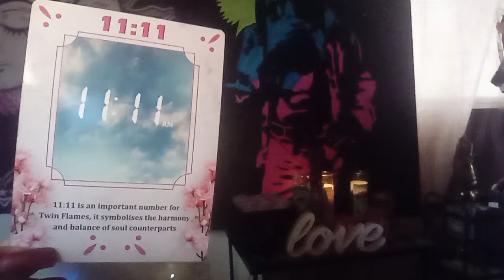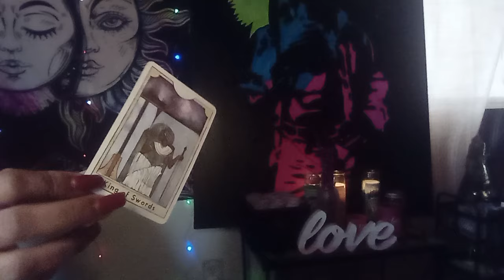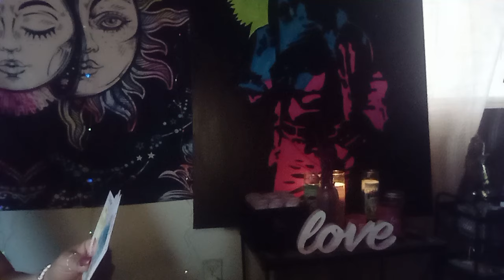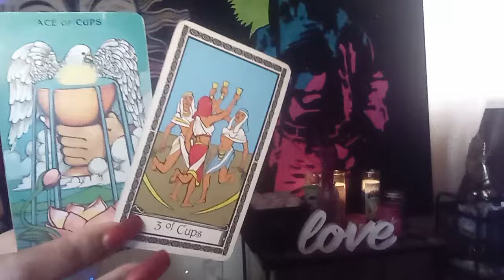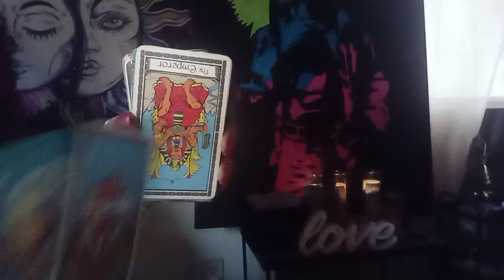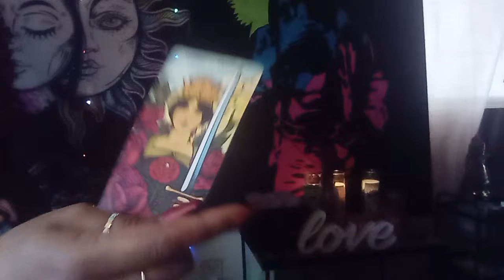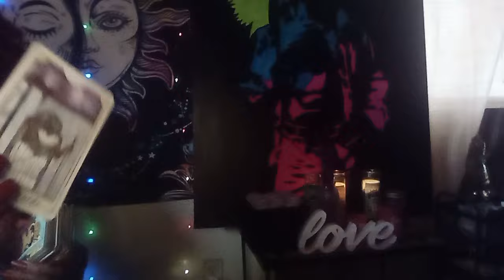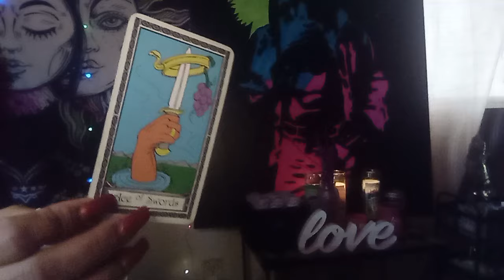SCORPIO ♏ TAROT READING ..SOMEONE'S LIFE IS ABOUT TO CHANGE FOR THE BETTER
SCORPIO TAROT READING...SCORPIOS LIFE IS ABOUT TO CHANGE FOR THE BETTTER. ANYTHING AND EVERYTHING YOU CAN IMAGINE, IS TAKING PLACE FOR SCORPIO.